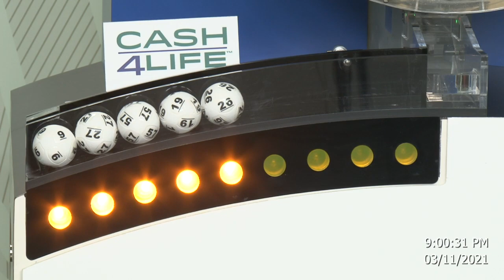Cash4Life Drawing 03-11-2021